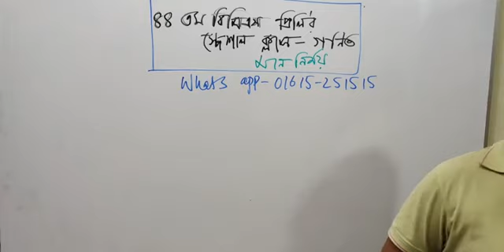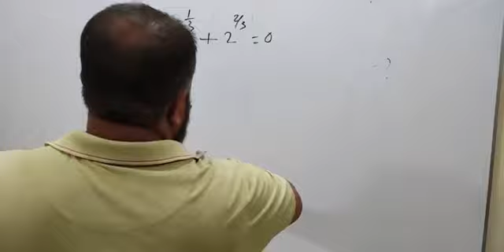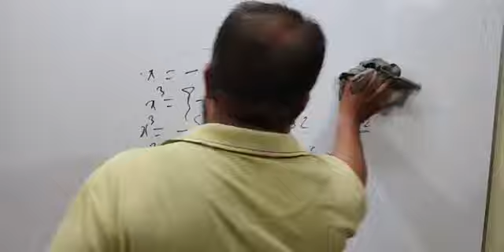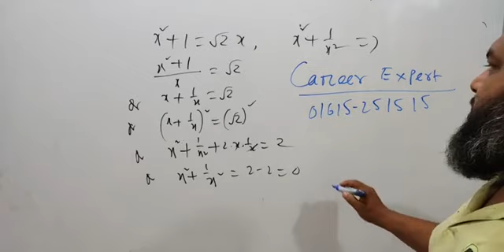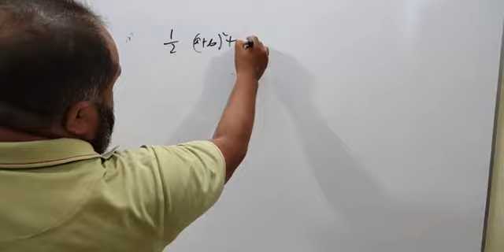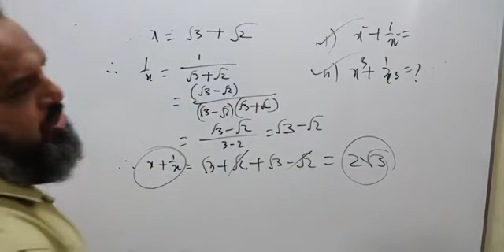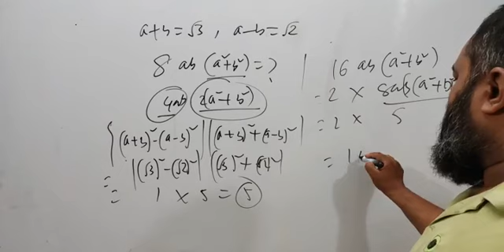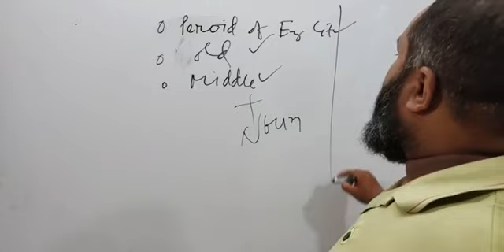৪৪ তম বিসিএস প্রিলি’র গণিত মান নির্ণয়ের ক্লাস ।। একটি প্রশ্ন কমন।।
Speaker : Sahanur Alam.
Content Creator : Sahanur Alam.
Video Captured : Rafsan Faohad.
Video Editor & Publishers: Rafsan Faohad.
MY YOUTUBE GEARS:
CAMERA MIC-Boya.
Lens-Cannon 50mm.
Lighting : 2 Big Light
Career_Expert সম্পর্কে বিস্তারিত :
আমাদের প্রতিষ্ঠানের ঠিকানা:
০৯,ইন্দিরা রোড,তেজগাঁও কলেজ ক্যান্টিনের পাশের গলি,ফার্মগেট,ঢাকা। এখানে আমরা বিসিএস সহ অন্যান্য চাকুরির পরীক্ষার Math Course করিয়ে থাকি। আমাদের সাথে যোগাযোগ করতে পারেন: 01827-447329/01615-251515.